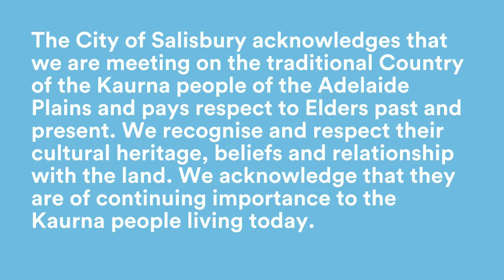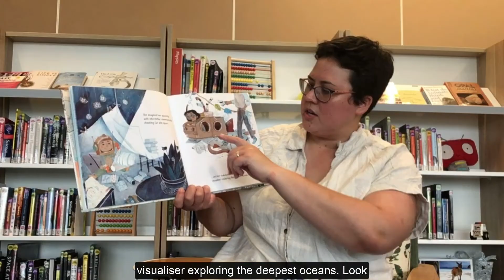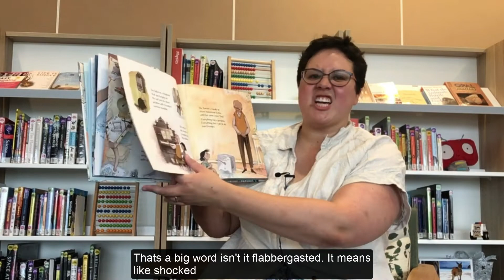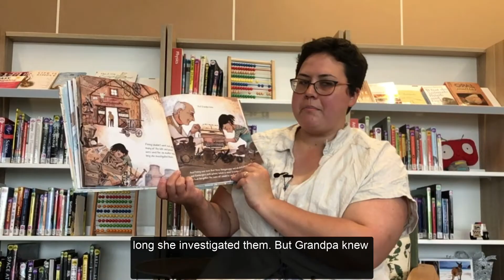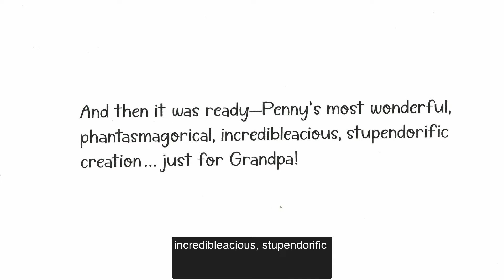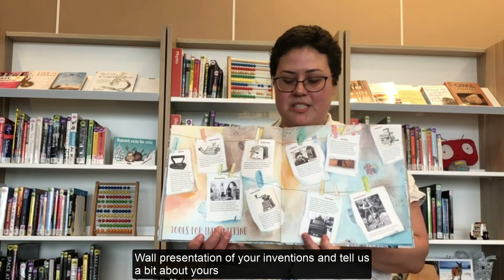Salisbury Library Service Online Story Time - The Imagineer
Today we are reading 'The Imagineer' by Christopher Cheng.
Penny has a massive imagination. She loves to draw up plans, gather her tools and turn sketches and scribbles into new creations.
One day, she visits her grandpa's house and is amazed at his gadgets and gizmos. He has a telephone hanging on his wall, an organ with bellows to pump and a contraption with a handle to churn homemade butter.
Then Penny discovers grandpa's garage .